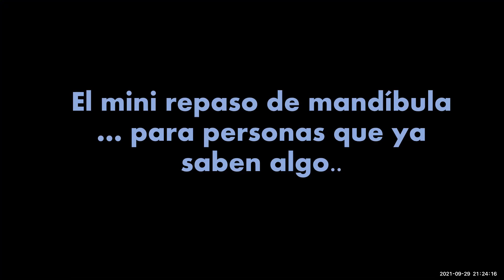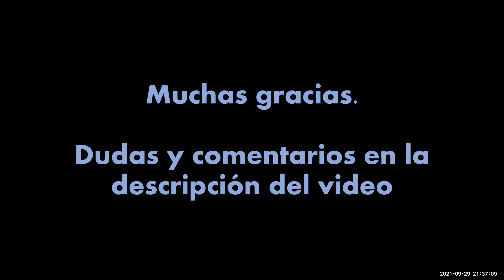Mini video de Mandíbula repaso nivel básico.